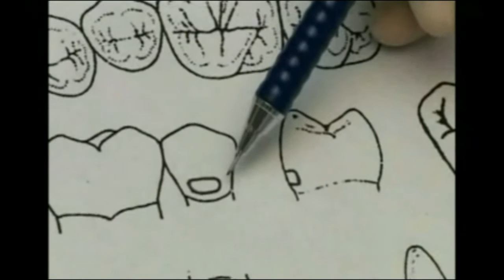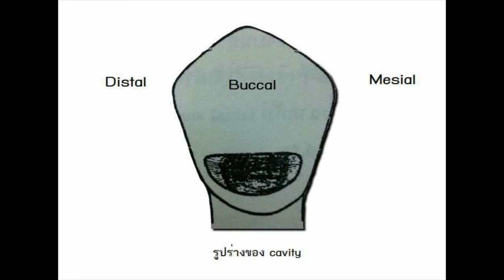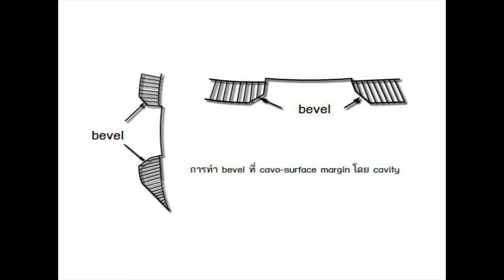edit Class VR resin preparation